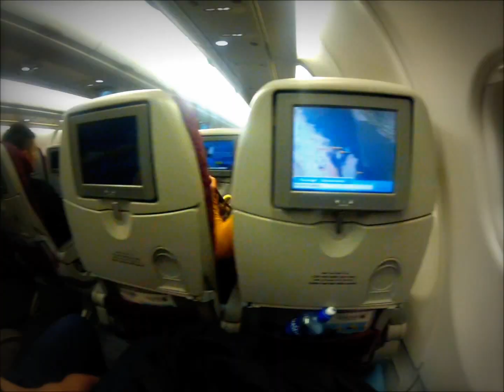Surfing Sri lanka south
Surfing different spots along the south coast of Sri Lanka, January 2012, Karsten and Birk